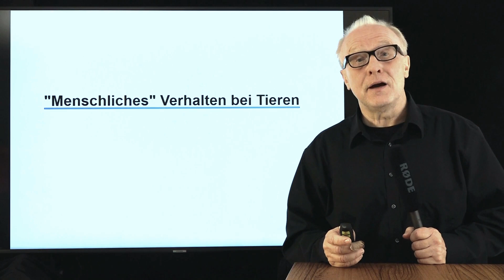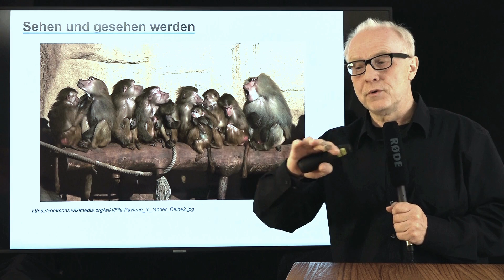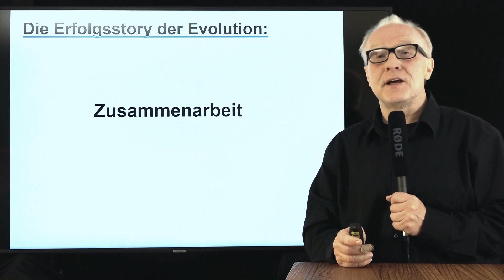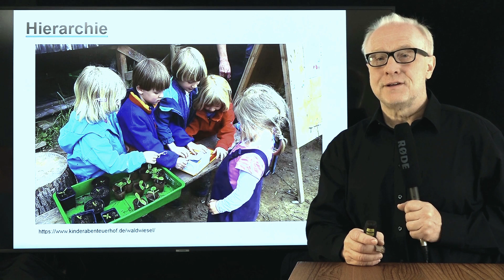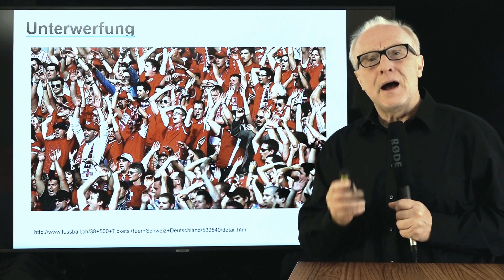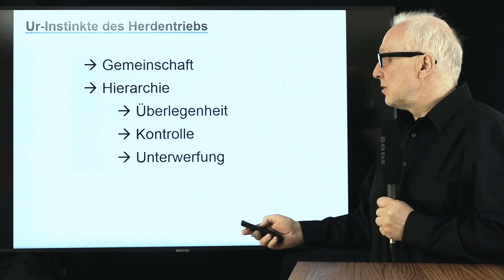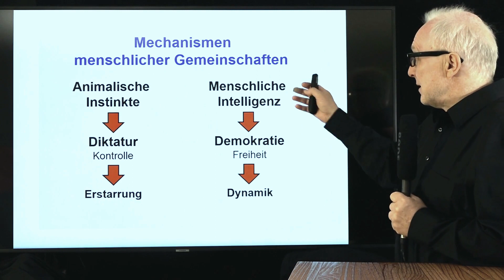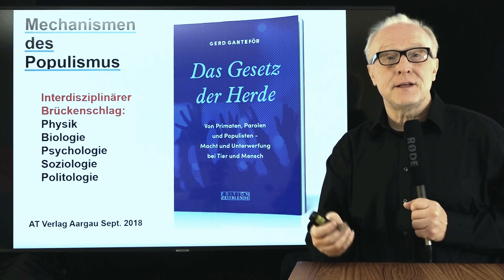Das Gesetz der Herde - Von Primaten, Parolen und Populisten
Populismus ist ein uraltes Phänomen. Populisten aller Couleur nutzen alte Instinkte aus, um Macht zu gewinnen. Es gibt vier Instinkte: Deie Sehnsucht nach Gemeinschaft, nach Überlegenheit über andere, nach Kontrolle über andere und der Drang einem Führer zu folgen. Angehende Diktatoren haben dazu immer wieder Weltuntergangsszenarien heraufbeschworen, die nur mit Wohlverhalten abgewendet werden können. "Tretet meiner Bewegung bei oder ihr werdet in der Hölle schmoren". Es gibt verschiedene Höllen je nach Ideologie. Das gilt für Religionen genauso wie für politische Ideologien. Das Muster wiederholt sich und wiederholt sich und wiederholt sich.